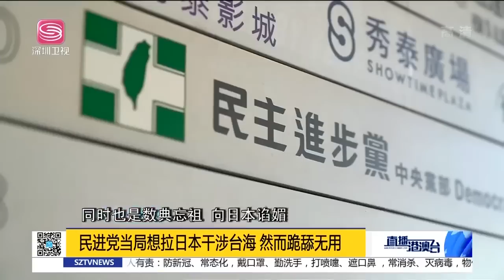印太經濟框架太假？日企東南亞不感冒！歐制裁俄失敗，通脹創高位！奧地利中立不入北約！民進黨拉日介入台海！|直播港澳台【精編版】